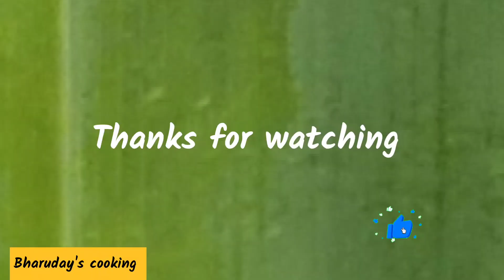3 minutes spicy noodles recipe with vegetables mixed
Noodles recipe just for 3 minutes

Ingredients

Oil
Tomato
Potato
Carrot
Onion
Mustard
Yippee noodles packet

Try this type of recipe